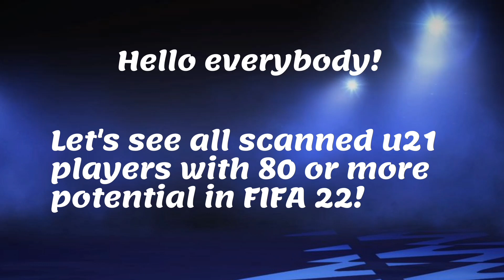FIFA 22 | All u21 players with 80+ Potential and real face! Pt. 1